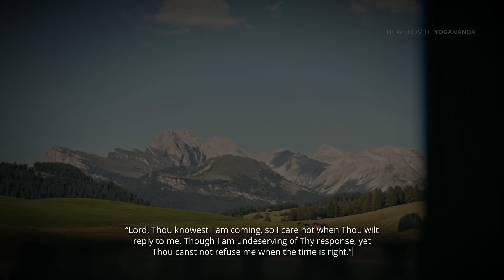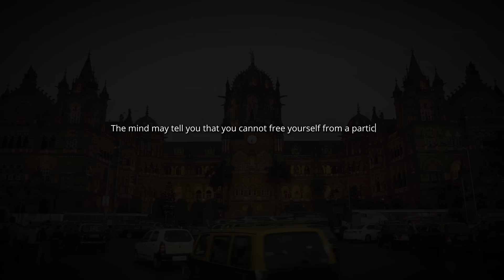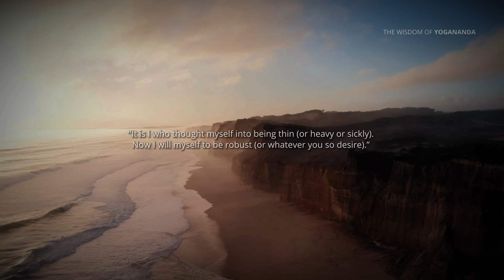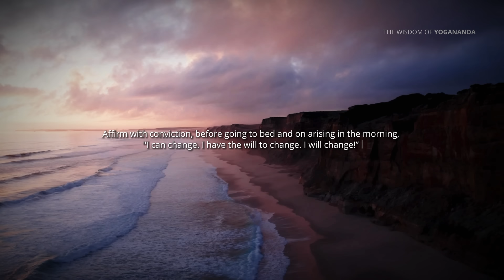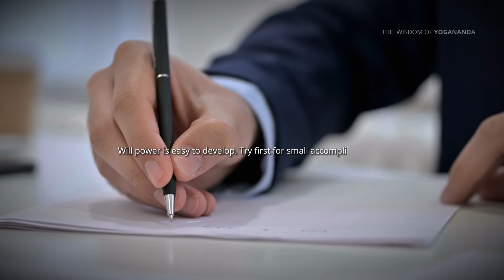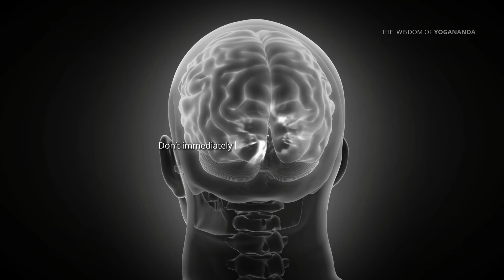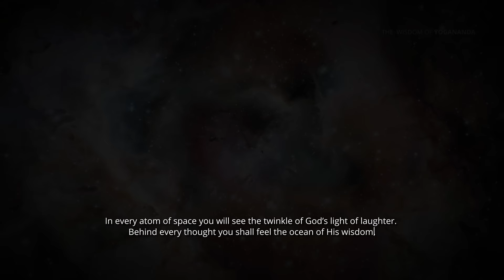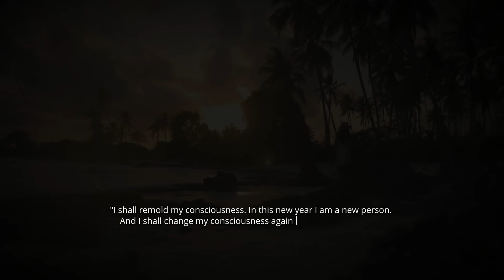Paramahansa Yogananda: Remolding your life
When you make up your mind to do good things, you will accomplish them if you use dynamic will power to follow through. No matter what the circumstances are, if you go on trying, God will create the means by which your will shall find its proper reward. This is the truth Jesus referred to when he said: “If ye have faith, and doubt not,...if ye shall say unto this mountain, Be thou removed, and be thou cast into the sea, it shall be done.” If you continuously use your will power, no matter what reverses come, it will produce success and health and power to help people, and above all, it will produce communion with God.

This video was made with excerpts from the book Journey to Self-Realization by Paramahansa Yogananda.

The Divine Romance

Wine of the Mystic: The Rubaiyat of Omar Khayyam: A Spiritual Interpretation

To Be Victorious in Life

Finding the Joy Within You: Personal Counsel for God-Centered Living